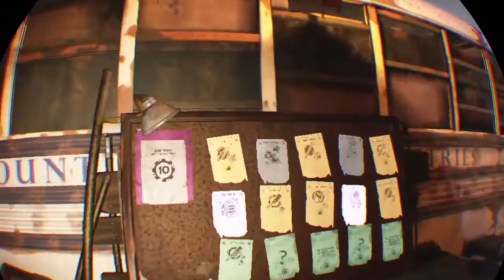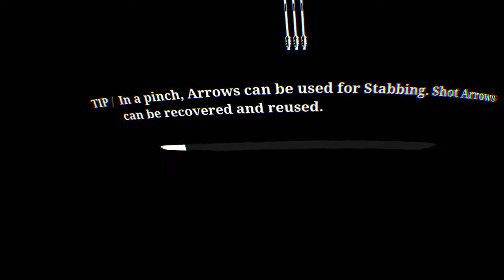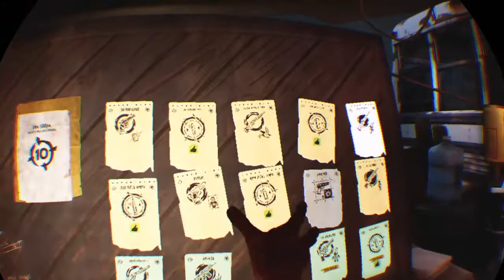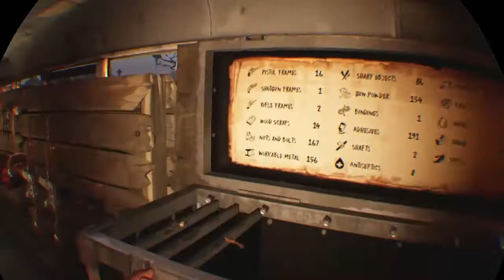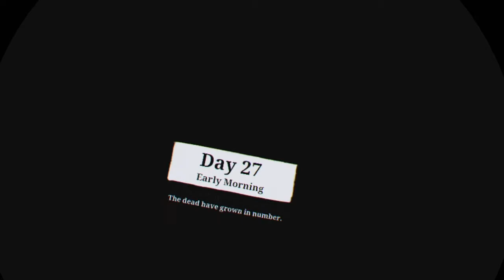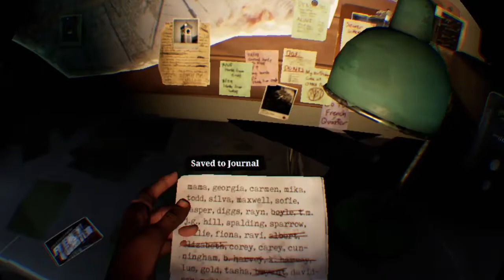The walking dead saints and sinners aftershocks part 3 (I declare war)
Halloween theme for the intro and outro by the way

The Tower and Reclaimed fight at memorial lane, but after the Tourist takes it, they had enough, they take his supplies and takes it to via collara, so now the Tourist must fight them to get it back.
Also the Tourist finds some mysterious keys and finds a mysterious house with a secret somewhere.